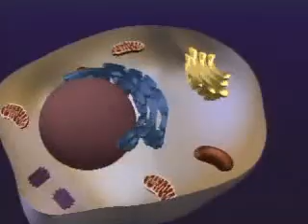Cell Membrane, Exocitosis & Endocitosis